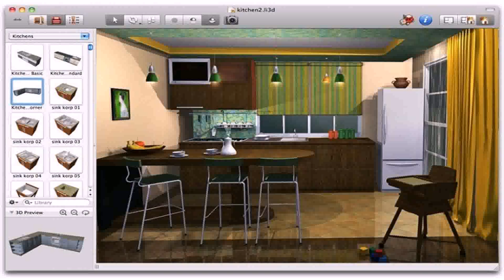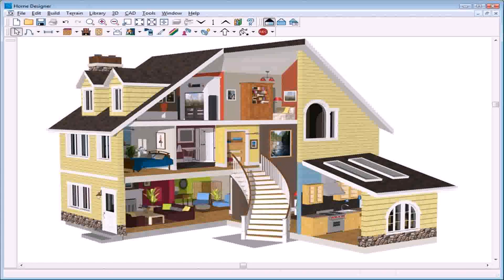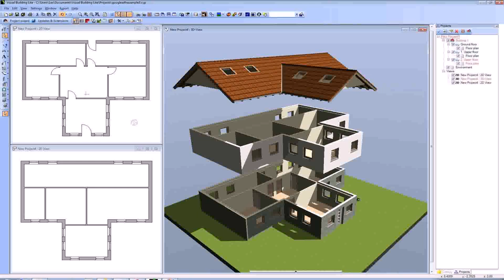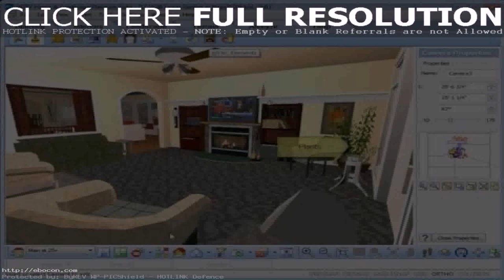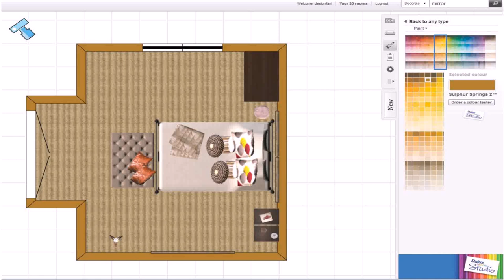Online Home Interior Design Free - Gif Maker DaddyGif.com (see description)